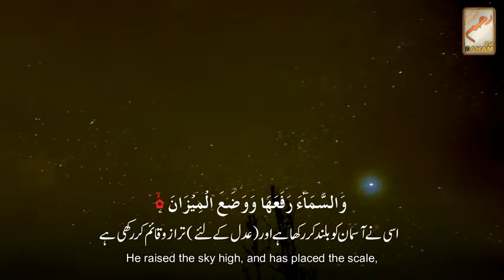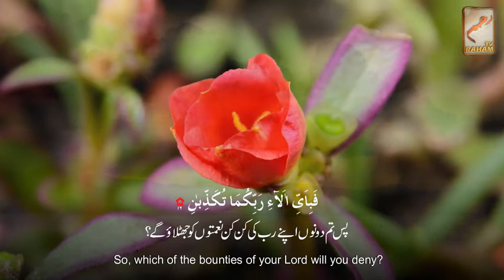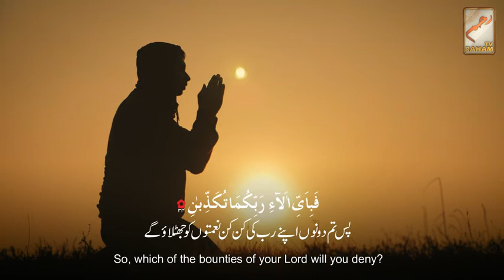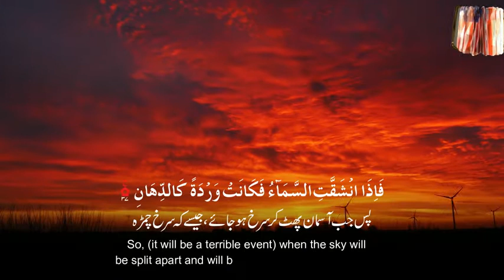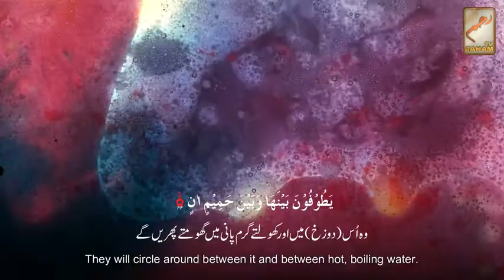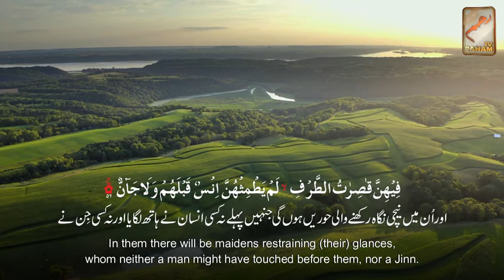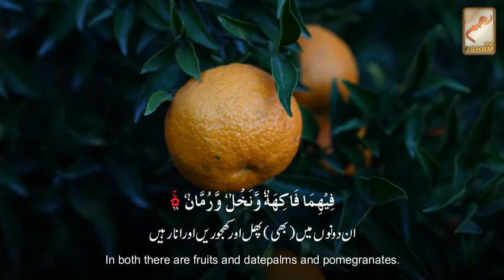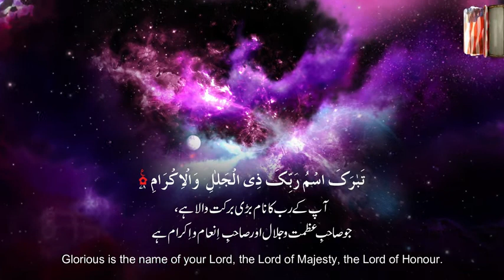Surah e Rahman HD English Urdu Translation* Best Telawat e Quran e Pak* by Facts Report *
visit this blog.